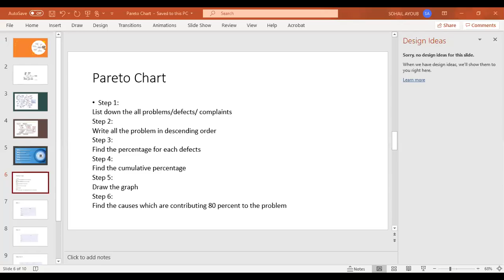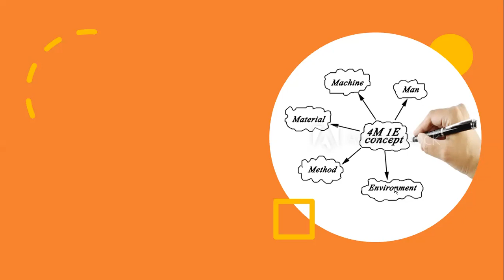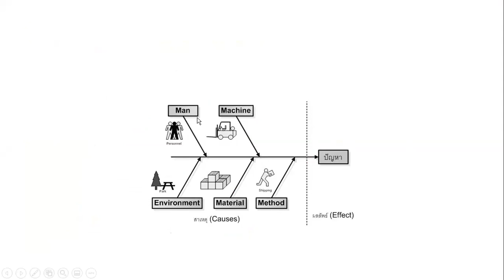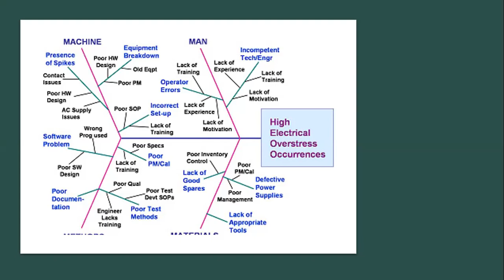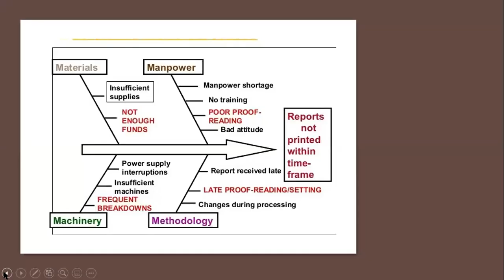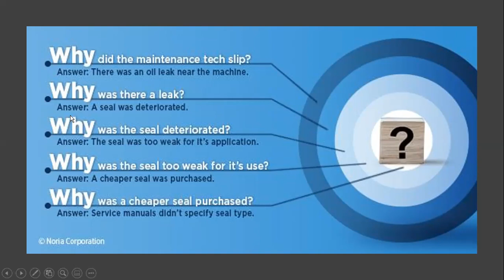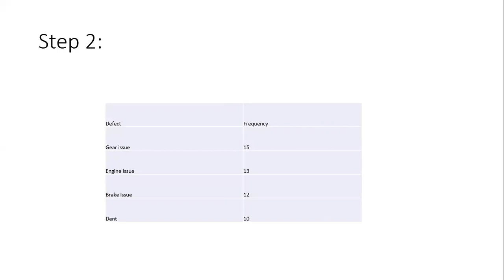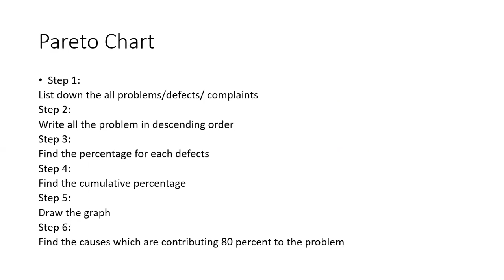Root cause analysis and Pareto Chart (Urdu)